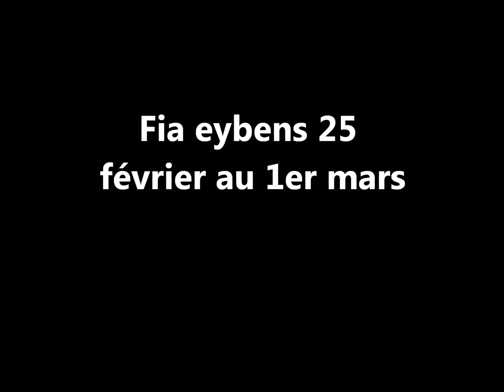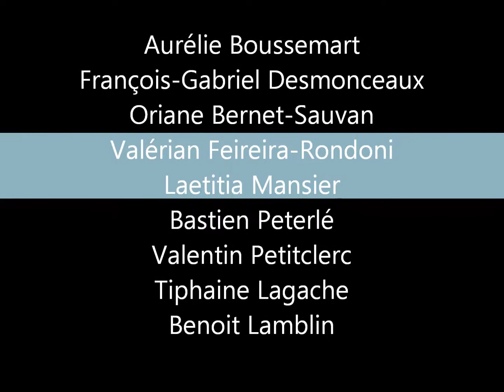Fi jsp A du 25février au 1er mars. Eybens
vidéo de présentation de la fia